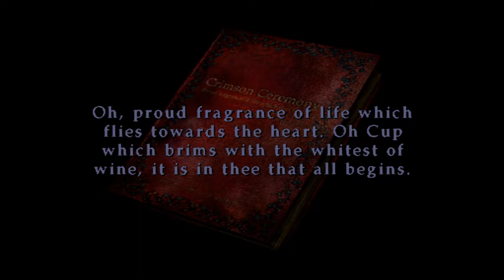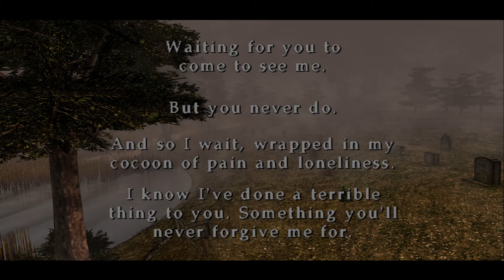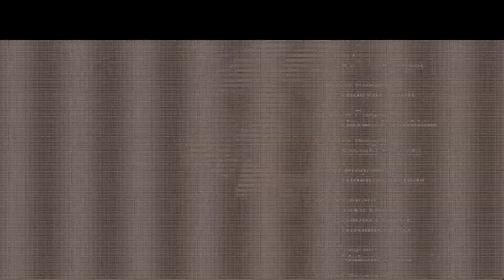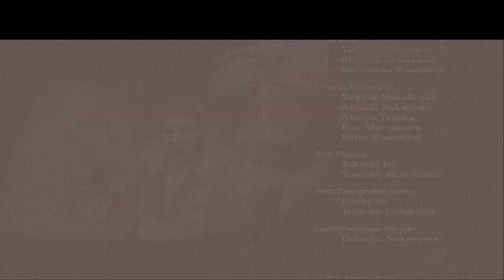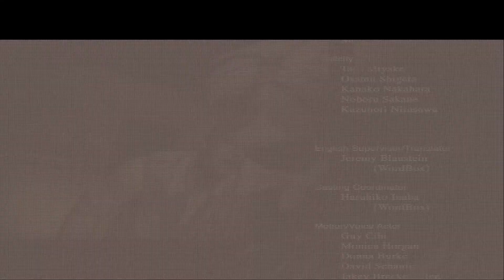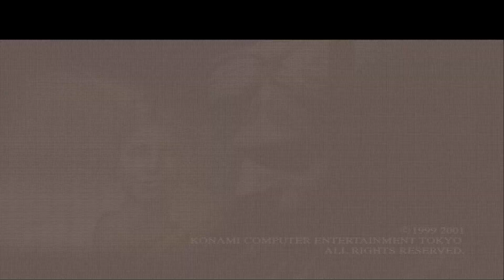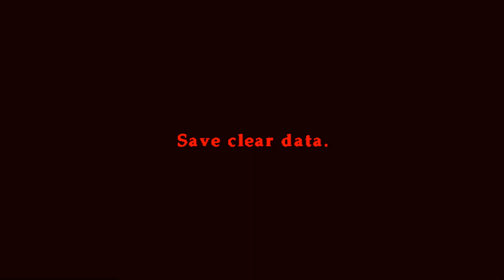Silent Hill 2: PCSX2 #5 PIRAMYD HEAD BOSS/FINAL BOSS + END